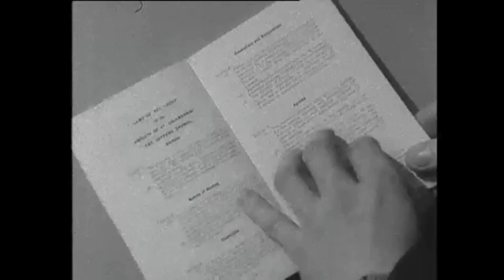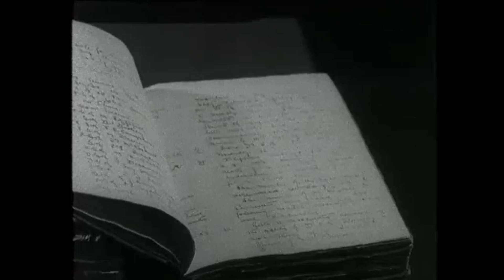The Knights Of Saint Columbanus, Ireland 1967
An insight into the order of Catholic laymen known as the Knights of Saint Columbanus.

The Knights of Saint Columbanus began in Belfast in 1915 as an offshoot of the local conference of Saint Vincent de Paul.

They dedicated themselves to fighting socialism and at the same time securing a Catholic social justice for the Catholic poor.

In 1921 they came to Dublin and merged with another order with almost the same name, the Columban Knights. They too had the objective of fighting Protestant discrimination against Catholics in business and the civil service. In order to achieve this objective,

They had to keep their membership a secret.

Members were recognised by secret passwords and handshakes. After 1921 the need for secrecy disappeared in the South but remained in the North. The amalgamated group became a kind of Catholic masonry. Robes worn by officers at the organisation’s meetings, symbolise the order’s strengths and secrecy.

It was an organised and skilful pressure group and it came to be believed that those they smiled on did well and those they frowned on did not.

Vincent Grogan, Supreme Knight of the Order and a member of the Society for thirty-two years, argues that members represent the general attitudes of the laity in Ireland and come from a very wide range of occupations and classes.

We are conservative. So is the whole body of the church in Ireland. The times call for a change of attitude and I as Supreme Knight with my board, who are with me on this, are determined to come out into the open to be seen to be what we are.

The organisation also acts as a political pressure group and Mr Grogan speaks out against the spread of pornography and its effect on young people.

This excerpt from the programme also shows Vincent Grogan officiating at an initiation ceremony at the central headquarters at Ely House. Not just anyone can join. Each of the men was invited to join which is not unusual as the knights actively seek out new members, usually Catholics who have made their mark on the community, born leaders, and of sound financial standing. Each member-elect is presented with a blessed emblem of Knighthood

They want drivers, not passengers.

Members pay dues of between five and ten pounds each year. But that’s not all. Practically on a monthly basis, members are asked if they can afford to help specific causes. The Knights of Columbanus takes in around £50,000 a year and it also has some investments.  There are seven thousand Knights of Columbanus, divided into 140 primary councils of about 50 members each. These form 11 provinces. Each council has a Grand Knight and Captain. At the top of the organisation, elected for a three-year term, is the Supreme Knight and his council.

The real wealth of the Knights is their membership.

The organisation is completely Irish and there are no branches outside of Ireland.

This episode of ‘Seven Days’ was broadcast on 3 April 1967. The reporter is Brian Cleeve.